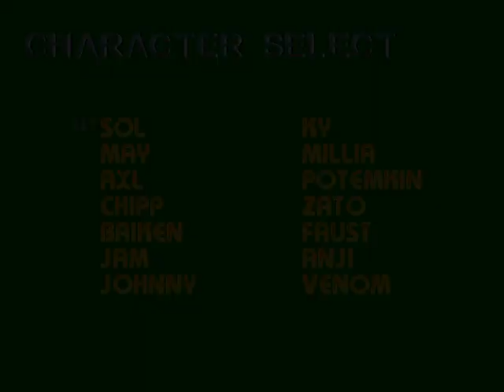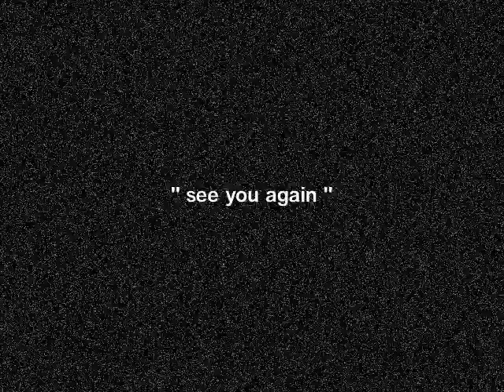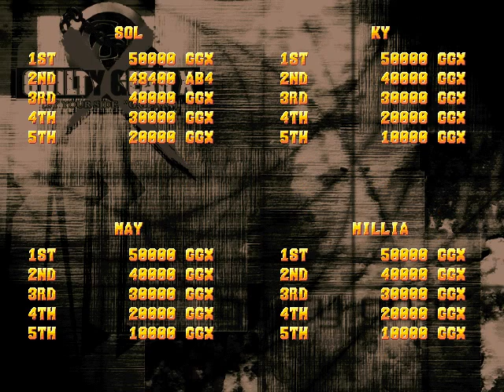Guilty Gear X (PC) Longplay [Sol Badguy, Hard]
I.) Option used:

- Hard,
- 30 seconds,
- 1 round per fight,
- shortcuts: ON,
- medals: ON.

II.) OPPONENTS LISTED BY STAGES:

1.) Stage I: "VS. Jam Kuradoberi",
2.) Stage II: "VS. Zato One",
3.) Stage III: "VS. Chipp Zanuff",
4.) Stage IV: "VS. Anji Mito",
5.) Stage V: "VS. May",
6.) Stage VI: "VS. Baiken",
7.) Stage VII: "VS. Faust/ Dr. Baldhead",
8.) Stage VIII (Rival Boss Stage): "VS. Ky Kiske",
9.) Stage IX (Sub/ Pre Final Boss Stage): "VS. Testament",
10.) Stage X (Final Boss Stage): "VS. Dizzy, The Child Of Light & Darkness".